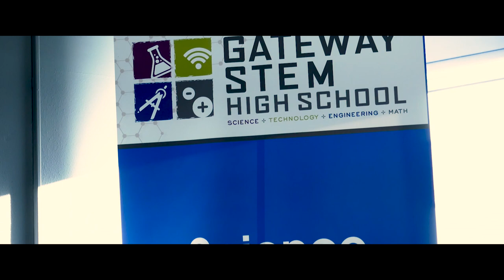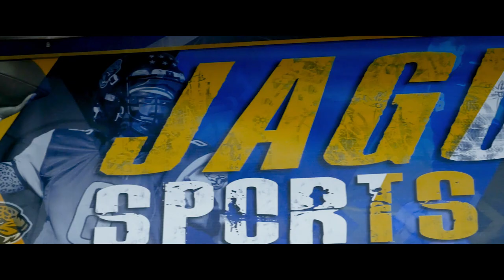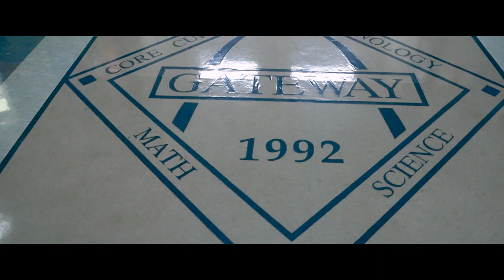Gateway STEM High School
Watch our promotional video about the many wonderful and amazing things our school does on a daily basis.  Learn what this institution has to offer our students from across the world.